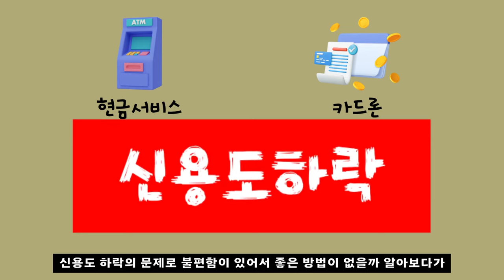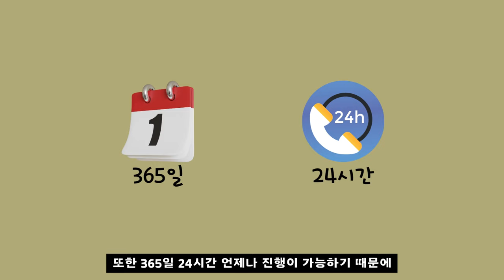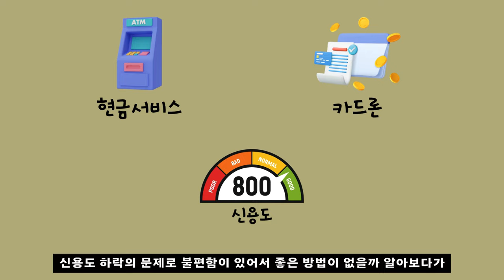[신용카드현금화]